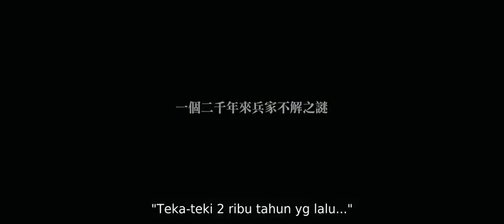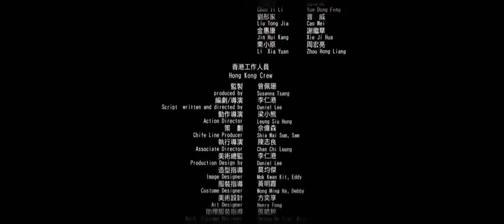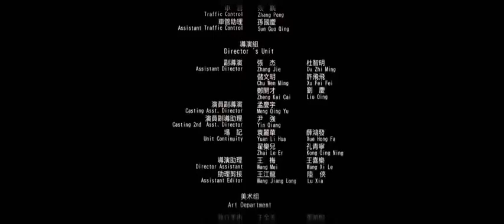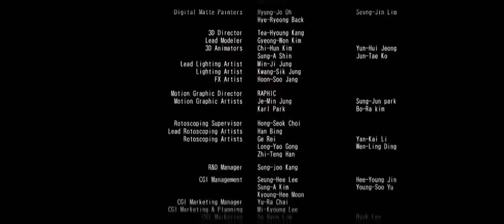White Vengeance, Indo Sub (Ketutski Collection)